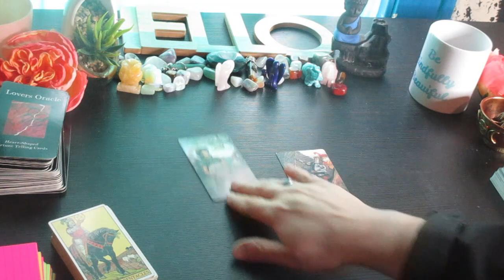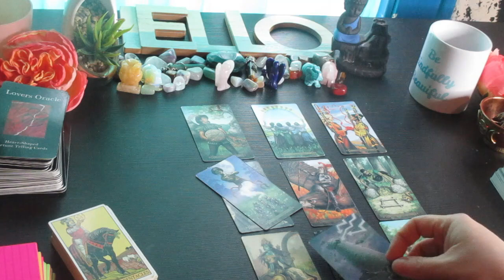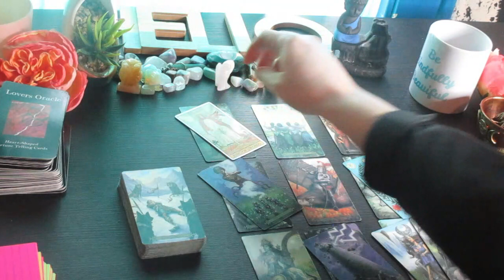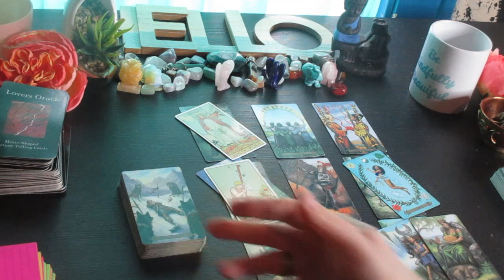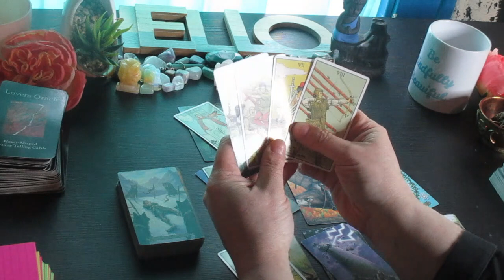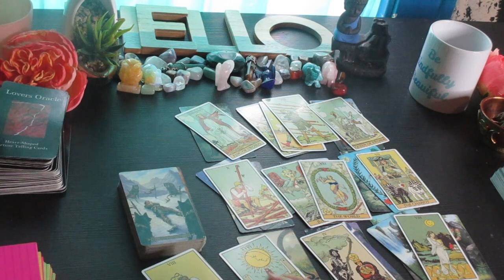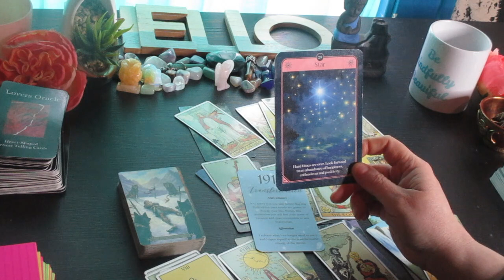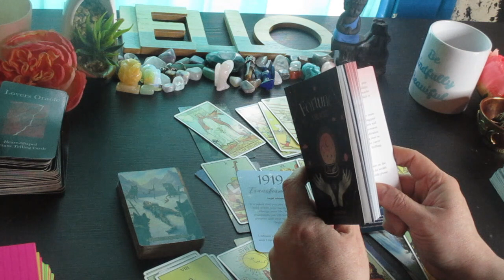♍VIRGO: Huge Increase ⬆ Completing HUGE Cycles🎆 Tarot Reading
Much love!
~Renee G